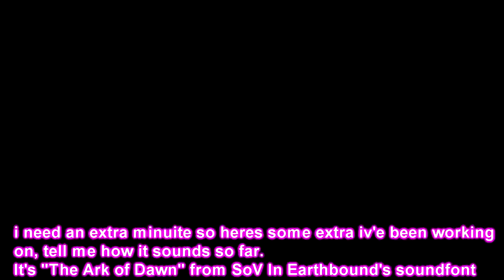Boey's Doubler - Aether Raids Offense #0 ~ Mae & Boey's AR Adventures ~ Fire Emblem Heroes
Support me and my silly endeavors:
"alright here we go, for real this time" -Gru